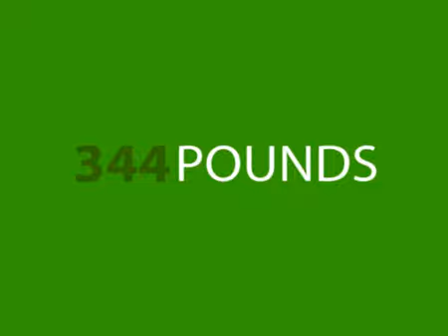Week 68: Muscle Building Journey